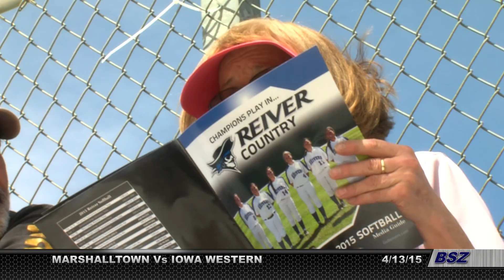Iowa Western Softball 8 Marshalltown 0 4:13:15